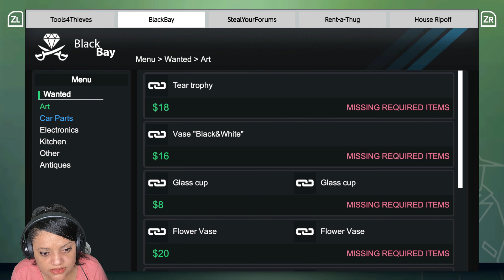Thief Simulator Walkthrough - Part 4 - They Called the Cops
Thief Simulator Walkthrough - Part 4 (PC) with facecam reaction - They Called the Cops

Hey Guys!

A good thief always observes his target. What's inside? Who lives there? What's your target day schedule? Find out when the house is empty and does it have nosy neighbors. Choose from lots of possible approaches to prepare the best plan. Many modern devices available in Thief Simulator might come in handy with gathering intel about your target and its neighbourhood.